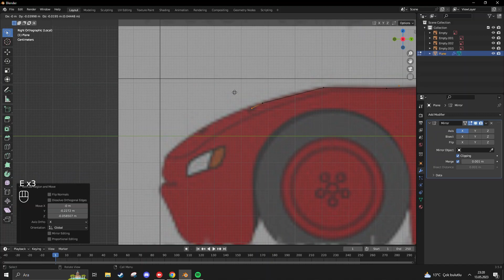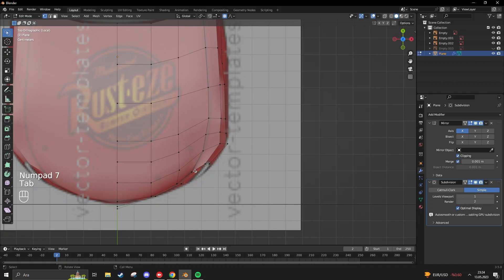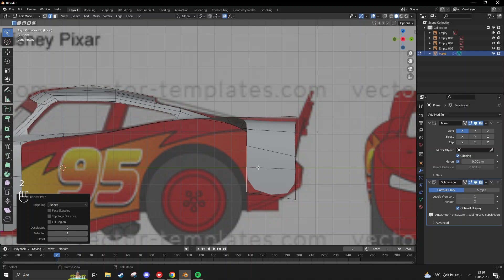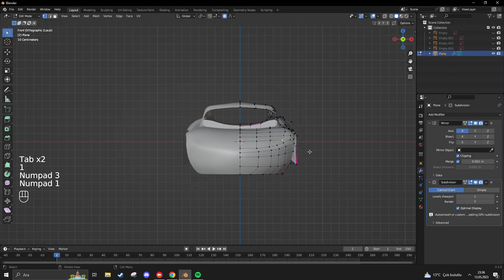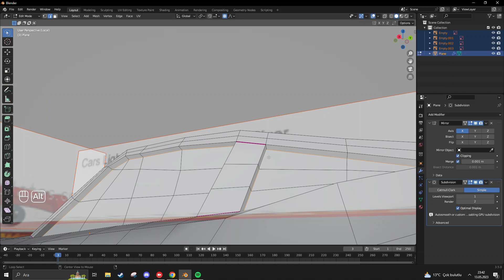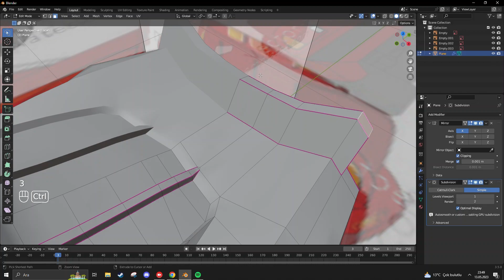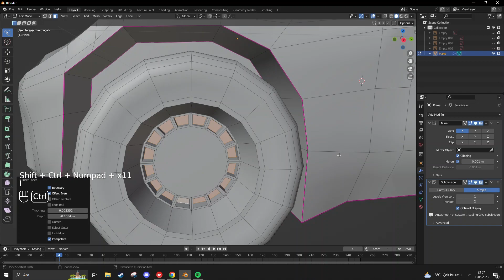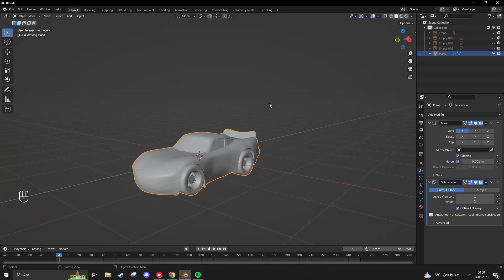Blender Basics: Modelling Lightening McQueen Part 1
Modelling Lightening Mcqueen in Blender